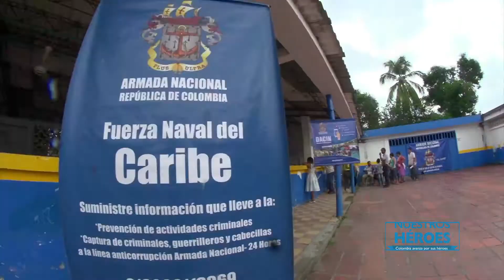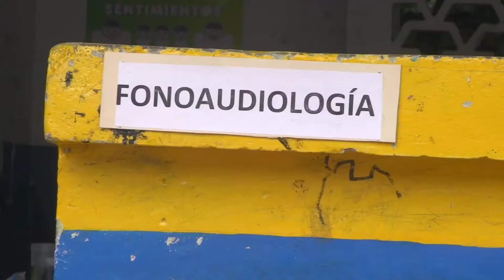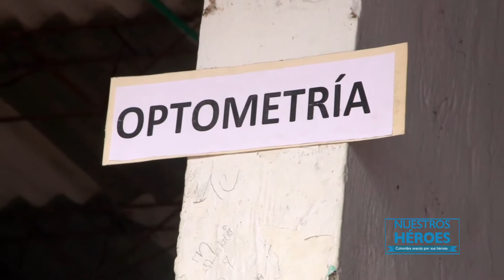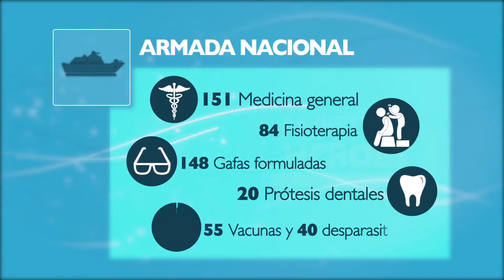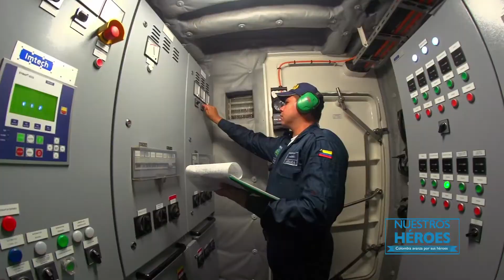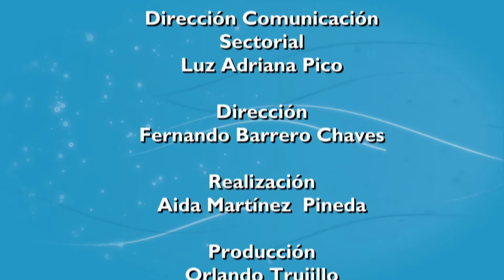La Acción Integral vital para fortalecer lazos con la comunidad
Conozca la labor que realizan NuestrosHéroes en materia de Acción Integral y en beneficio de los ciudadanos en cada rincón del país.